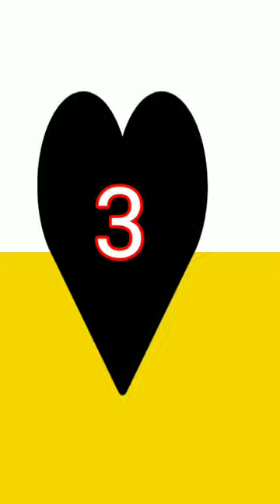New 2023 cricket Instagram reels | videos ipl | world cup 🎉tik tok video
For copyright queries or general inquiries please get in touch: